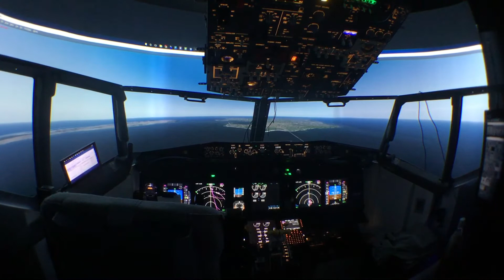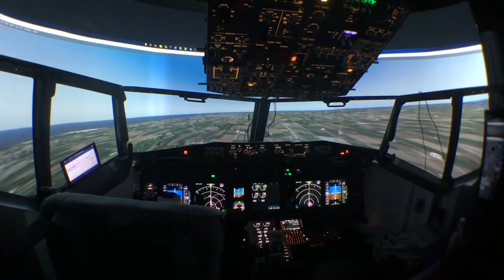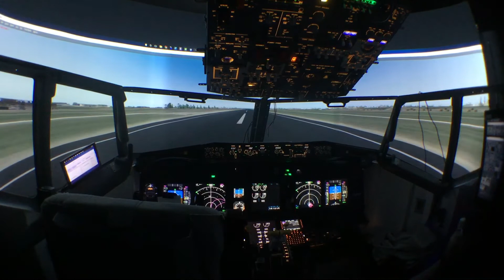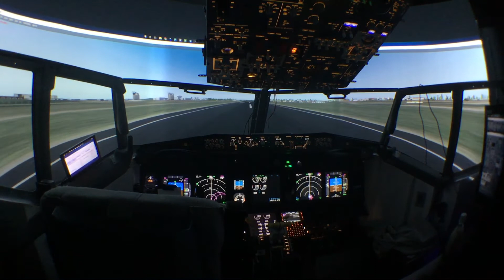180 degree Projector curved screen by Immersive display pro -Prepar3D V4.1